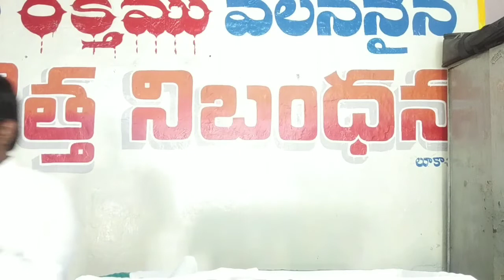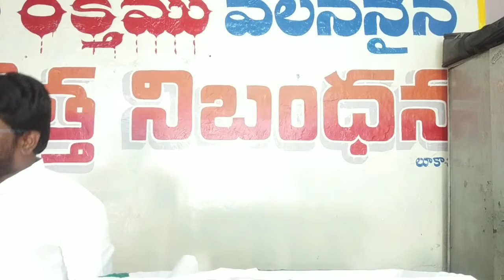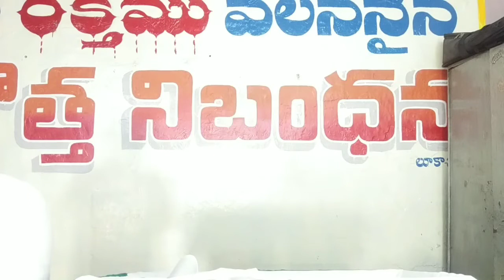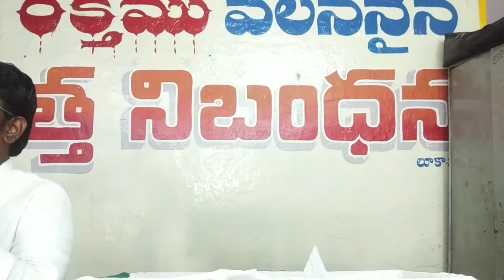మంచి మనసున్న కాలేబు।Bro.Manohar